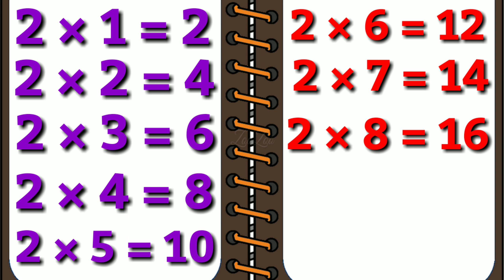2 x 1 = 2 Multiplication | Table of Two 2 Tables Song Multiplication Time of tables - MathsTables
2 x 1 = 2 Multiplication | Table of Two 2 Tables Song Multiplication Time of tables - MathsTables

multiplication
multiplication table
multiplication tables
multiplication song
multiplication facts
multiplication by 2
multiplication song 2
learn multiplication table of two 2 x 1 = 2
multiplication quiz
multiplication songs
learn multiplication
learn multiplication table of six 6 x 1 = 6
multiplication songs for kids
jack hartmann multiplication
2 multiplication table
multiplication tables 2 to 10
mathstables
maths tables
tables maths
maths table
maths table song
easy maths tables
maths tables easy
maths tables 2 to 20
math table
tables
maths tables for kids
2tables
4tables
3tables
math tables 1 to 20
zero to ten tables maths
easy maths tables 1 to 10
maths table tricks
12tables
3 ka table
maths table for kids
math's tables 2 to 10
mathematics tables
all tables
mathematical tables
59 ka table